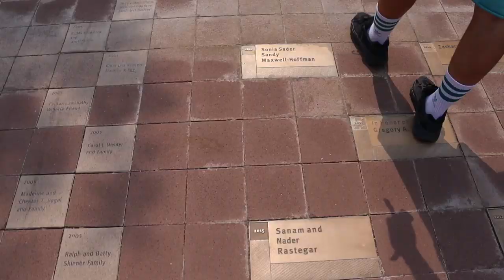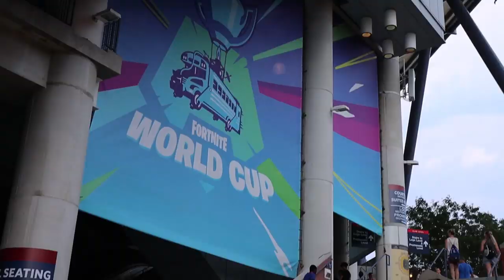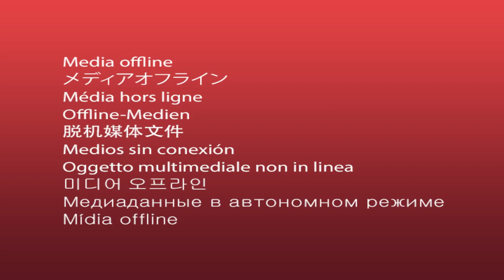youtube video #-ADUwr5wUuE